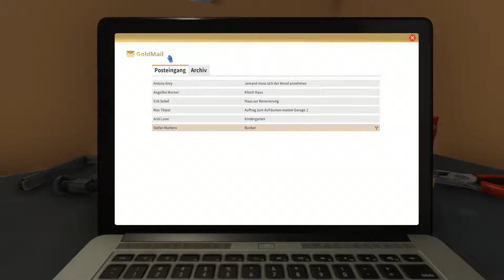House Flipper - Autowaschen kostet extra |13